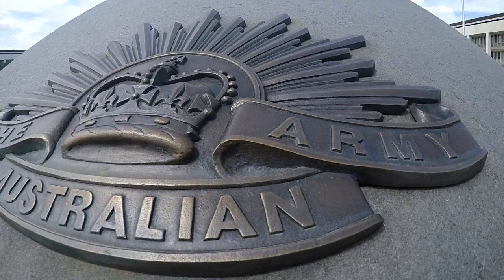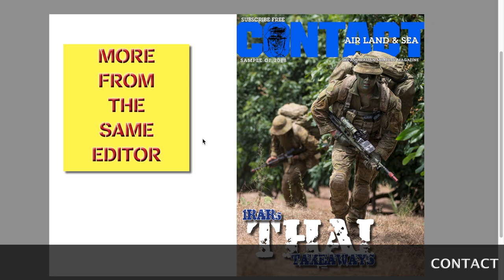Quick trip to Canberra to meet Deputy Chief of Army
A quick trip to Canberra to meet Australia's new Deputy Chief of Army Major General Tony Rawlins and some of his staff.
I felt it was a very productive meeting – mostly discussing how we can help each other to get more Army stories out into the word.
I was delighted with the level of recognition and respect CONTACT received. Major General Rawlins is a fan, reading the magazine regularly and keeping across our news items on the Internet too.
I hope and I think we can anticipate much more and much better Army content in CONTACT in the future.

and are now restricted to members of our ‘DFSW Club’ – find details

Brian Hartigan
CONTACT Editor